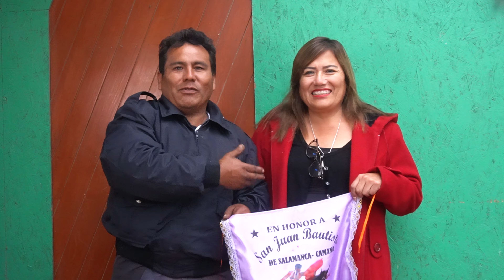Rell | Fiesta Patronal San Juan Bautista de Salamanca Camaná 2024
Buscas Filmación y fotografia para tu evento? 📲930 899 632